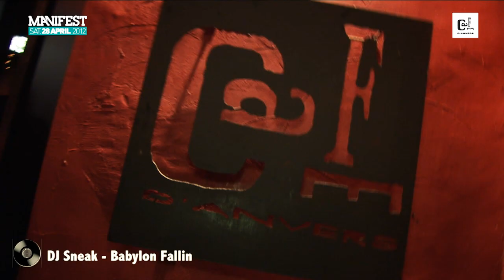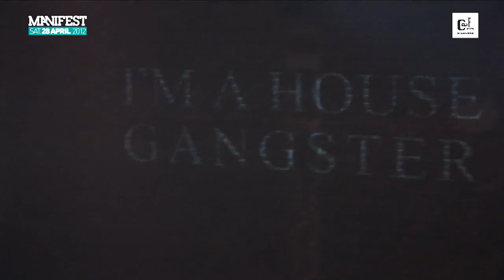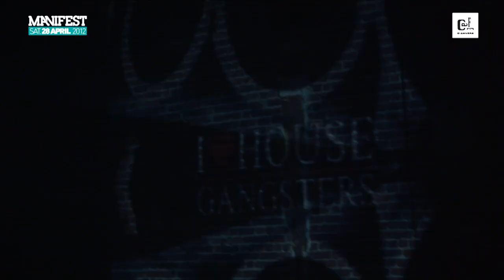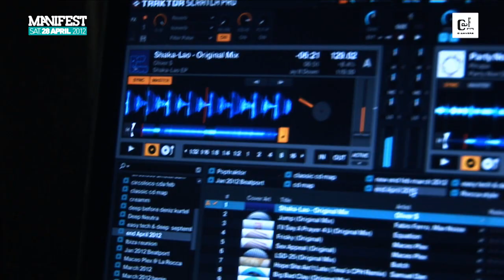Manifest W - Dj Sneak - Official After Movie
Manifest W - Dj Sneak - Official After Movie - Live  Visuals and Movie by: Atil Altas aka Turboslow